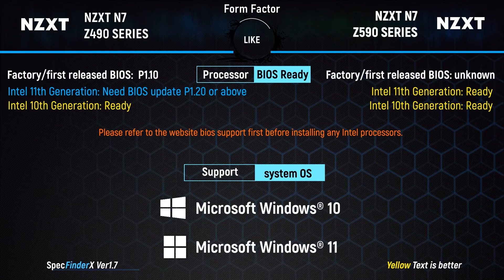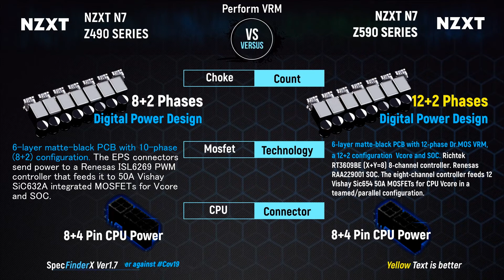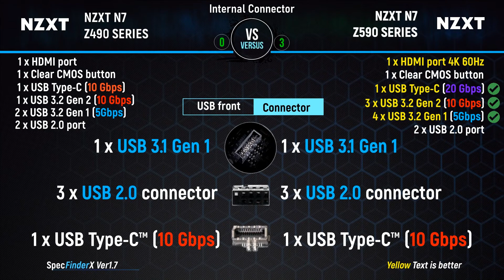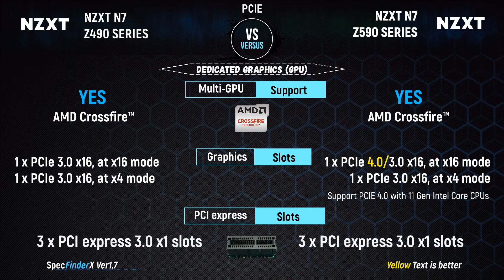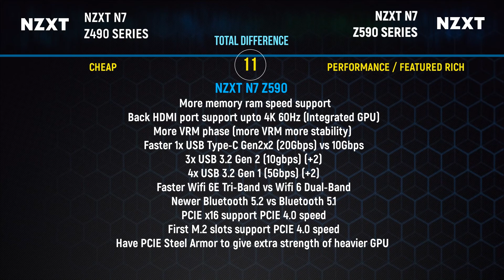N7 Z490 vs N7 Z590 I How much the different?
Full overview and specs comparison/differences between:
N7 Z490 vs N7 Z590
Buy these products:
UPDATED LINK LATER
NOTE: Please comment in this link here if you want to request another next video and comment if the video above got a mistake information, we will take note/action immediately! Pls let us know.
Created by Spec FinderX (Version 1.7)